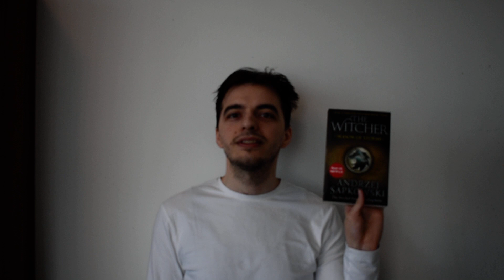Witcher Review: The Lady Of The Lake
It took a while, but this series has finally made me a fan of it.